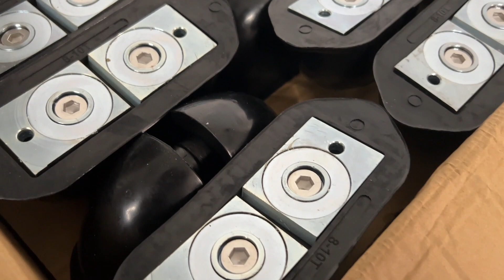The recess former magnet is packed and ready to ship. We have two specifications 4-5T, and 8-10T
The Takeaway Benefit:
√ Professional Team, Emphasizing on details and Service Paramount
√ Strong Processing Ability to Meet Requirements
√ Valued Added Service
√ Within 12 Hours Fast Reaction

Great Magtech (Xiamen) Electric Co., Ltd.
5F, No.601 Hengtian Rd, Jimei District, Xiamen, China 361024